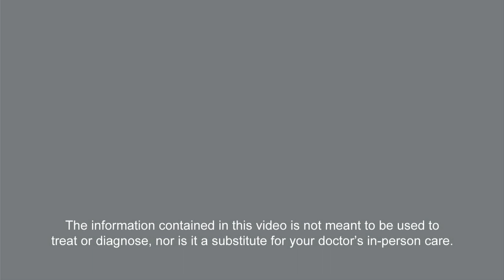(#4 Get a Second Opinion From Another Gyn Onc) 5 Gyn Cancer Tips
This is the fourth video in a series of "5 Tips if Diagnosed with a Gynecologic Cancer".
This video explains the importance of getting a second opinion from another Gynecologic Oncologist, when diagnosed with a Gynecologic Cancer.